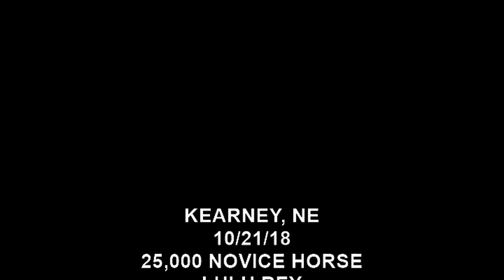LULU REY 10/21/18 25NH 75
WOW!  IT'S LULU REY WITH A HUGE SCORE OF 75 TO WIN A TOUGH 25,000 NOVICE HORSE CLASS IN KEARNEY NE!  SHOWN BY GRANT DANIEL, OWNED BY LARRY AND MICHELE THOMPSON